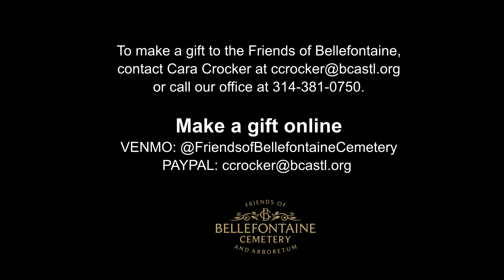Angels Rest, Bellefontaine Cemetery and Arboretum Historic Tour Line Stop 27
Bellefontaine Cemetery and Arboretum is a key cultural institution in St. Louis, offering visitors a beautiful atmosphere for exploring history, art, architecture, and nature. We have a 3.7-mile newly painted white line to follow while in your car, on your bike, or on foot for your self-guided tour. An interactive map is available on our website, or you can find a paper copy outside of our office doors highlighting 38 historic stops along the white line.

Stop 27 on the white line tour belongs to a special area within Bellefontaine Cemetery called “Angels Rest.” Years ago, The Friends of Bellefontaine embarked on a campaign to assist families with the financial and emotional burden after the loss of a child. Since our original children’s Garden of Angels area is full, we have designed a second larger memorial space in 2020 and named it Angels Rest. This new dedicated space will include statuary, cutting gardens, a small, covered pavilion to use for services, and a peaceful area with benches so families may sit near their loved ones. It has been designed to serve families for the next 10 years. But we cannot make this space possible without donations from people like you who care about those in need. To fully fund Angels Rest, the Friends of Bellefontaine are striving to raise $500,000 over the next several years to create, memorialize, and maintain it. So far, we have raised one-fifth of our goal, but we cannot do this alone. We need your help. Will you please consider donating today to help give these children the memorial they deserve?

Please watch this short video to earn more about Angels Rest; stop #27 on Bellefontaine Cemetery’s white line tour. Sign up to receive more information about the history of Bellefontaine Cemetery.